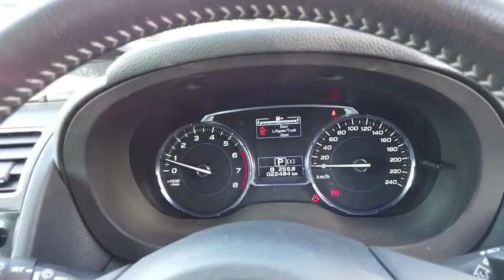2018 SUBARU FORESTER Booval, Ipswich, Woodend, Raceview, Brisbane, QLD U665716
N/A  2018 SUBARU FORESTER available in Booval, Queensland at Llewellyn Motors Ipswich. Servicing the Ipswich, Woodend, Raceview, Brisbane, QLD area.
2018 SUBARU FORESTER MY18 FORESTER 2.5L CVT WAGON (SJ9EK7C) - Stock#: U665716 - VIN#: JF2SJ9KC5JG108089